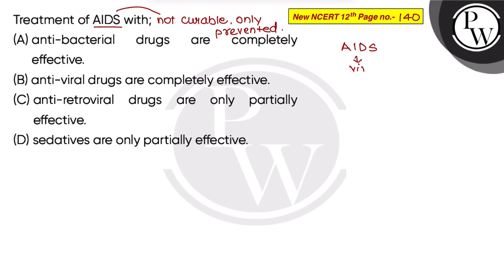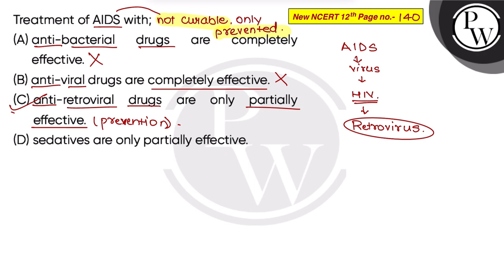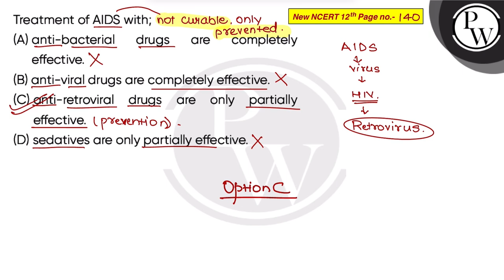{"english":"\n\n\n\nTreatment of AIDS with;\n\n\n\n"}....